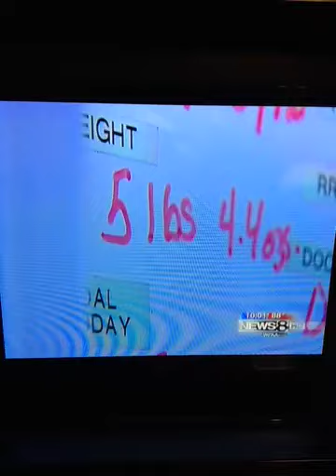Baby Knox meets daddy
Patrick comes home from stationed in Afghanistan to meet his newborn son and surprise his two girls.